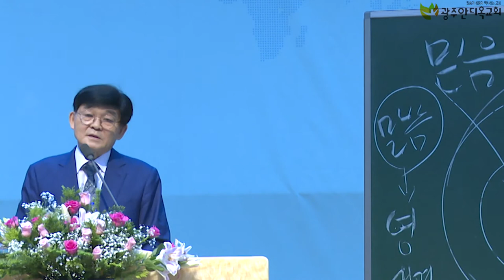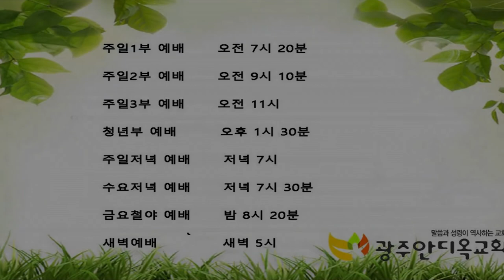오늘과 내일은 귀신을 쫓아내다가 - 박 영 우 목사(20년 06월 14일 광주안디옥교회 주일3부예배)